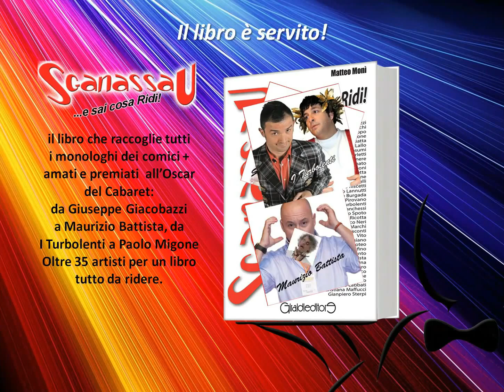Sganassau...Il libro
Il libro che raccoglie tutti i monologhi, le battute e lefoto dei comici premiati dal 2002 ad oggi. 236 pagine a colori.